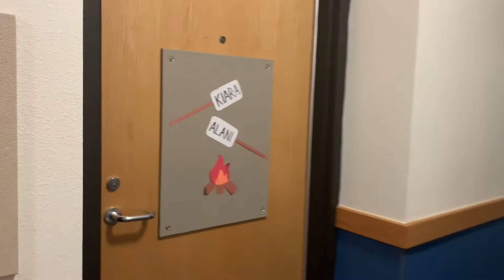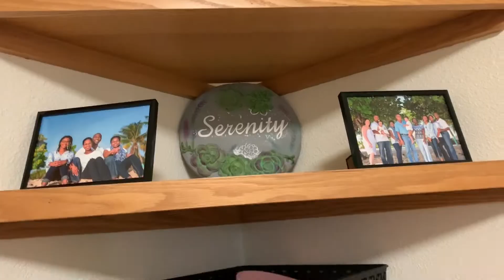COLLEGE ROOM TOUR 2019!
I finally decided to get on in and finish editing my moov-in day video and the whole process of actually moving into my dorm! College has been rough lmao. But I hope you guys like it!

Also this isn’t technically a vlog but I think that I’m going to do Vlogmas for fun so we are going to be out here hopefully everydayyy